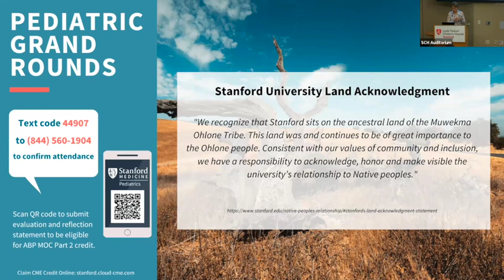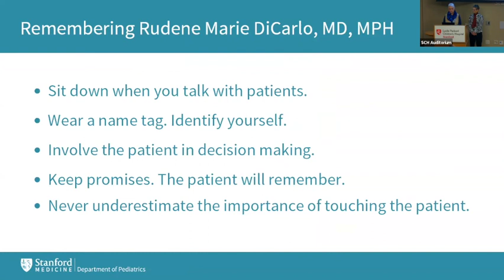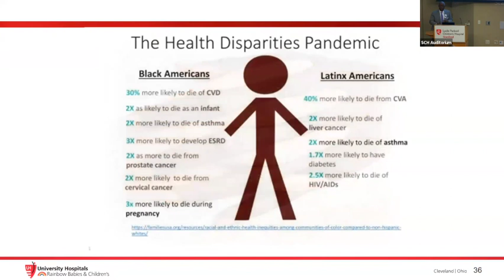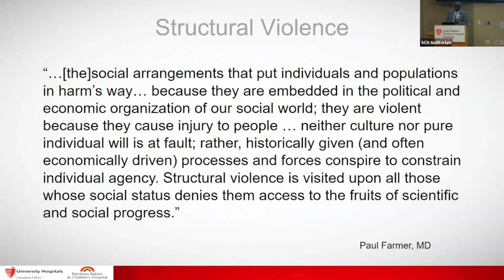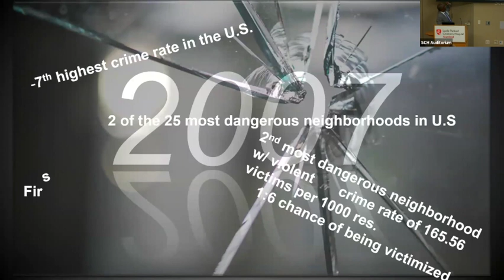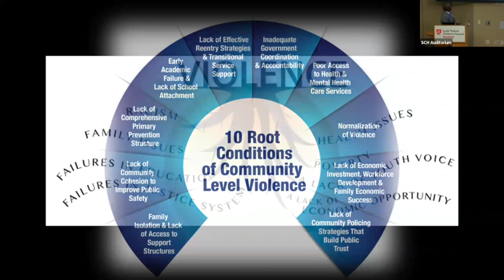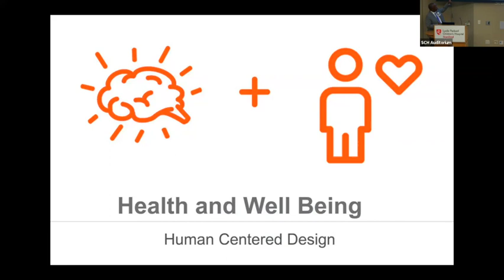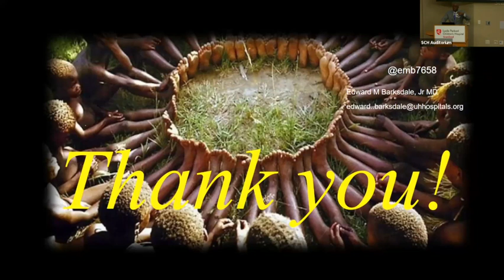Stanford Pediatric Grand Rounds: Chaos or Community: The Pediatrician's Role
Rudene Marie Di Carlo, MD, MPH, Endowed Lectureship in Pediatrics
Chaos or Community: The Pediatrician's Role

PRESENTED BY
Edward Barksdale Jr., MD
Professor and Chief Division of Pediatric Surgery
Robert J. Izant, Jr MD Endowed Chair
Surgeon-in-Chief
University Hospitals, Rainbow Babies & Children's
Case Western Reserve School of Medicine

In this session, Dr. Barksdale will present a call to conscience and action to an audience he considers among the best and the brightest in pediatrics. He will address the important issues that impact the health care of children and beyond. Dr. Barksdale will reflect on his personal background in social justice and how it ultimately guided his career as an academic surgeon from bench, to bedside, to community, to advocacy. He will endeavor to galvanize academic inquiry, cross-culture collaboration, and the development of impactful programs in the realm of public health and social justice. He will describe how his personal experience with violence, from organic clinical (bedside) work coupled with civic advocacy and community participative research with academia, which led to the development of a novel pediatric violence intervention program. He views this as a paradigm for individuals to think creatively and collaborate broadly to address important issues of population health.